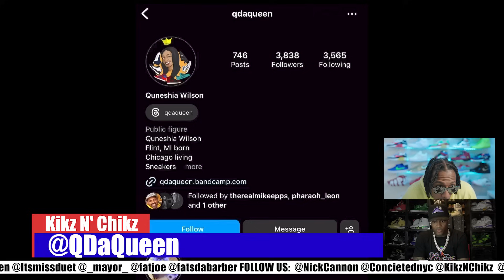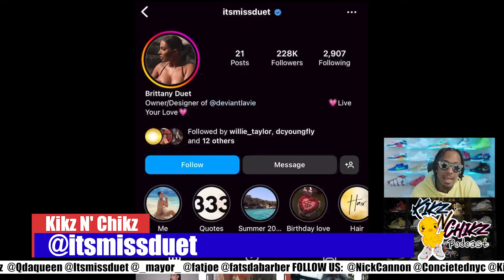Fat Joe, Mayor Crash Nick Cannon & Conceited's Live For Epic Shoe Closet Battle - Kikz N Chikz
Kikz N Chikz is officially back in the building and of course, for the latest installment we got fire for your feet, new ladies to follow on the Gram, and surprise guests who pulled up to the Nick Cannon and Conceited live rundown.

Kicking off with that spicy talk, Nick and Con take an interesting dive into the importance of body count, a** eating, and the science of comparing your baby moms to an exclusive shoe that no one has. The two co-hosts also drop the kicks they’re most looking forward to before dropping the new list of ladies to follow which includes Q Da Queen and Miss Duet.

The shoe game went to a max level when both Mark "Mayor" Farese and Fat Joe crashed the Kikz N Chikz live and showed off their extensive fire shoe closets. Social Media influencers FatsDaBarber and ThatBoyFunny also dropped in for some laughs.